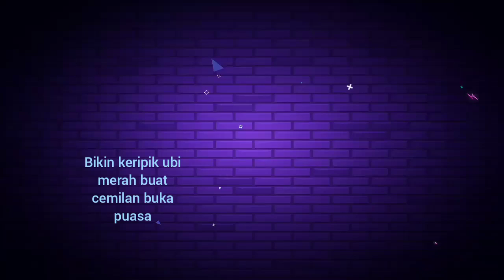bikin keripik ubi merah buat cemilan buka puasa